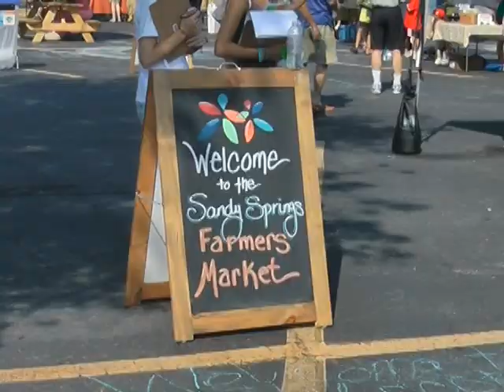The Atlanta Opera Pops Up at the Sandy Springs Farmers Market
In the Atlanta Opera's first "Pop-up Opera", chorus member Megan Mashburn serenades the crowd at the Sandy Springs Farmers Market, including John Galambos, husband of Sandy Springs mayor Eva Galambos on Saturday, September 11, 2010, with arias from Puccini's LA BOHEME and GIANNI SCHICCHI